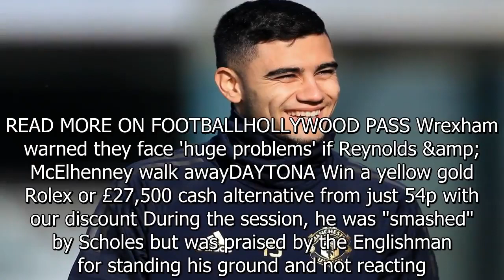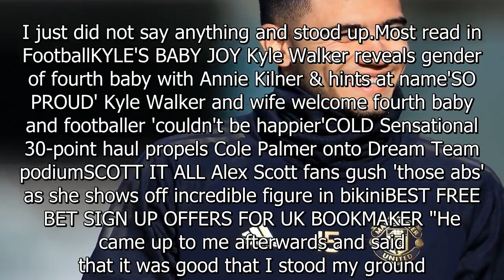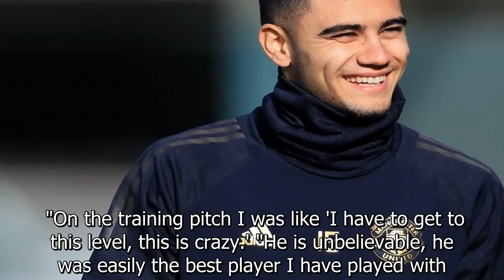Former Man Utd star was told not to say anything after Scholes 'smashed' him